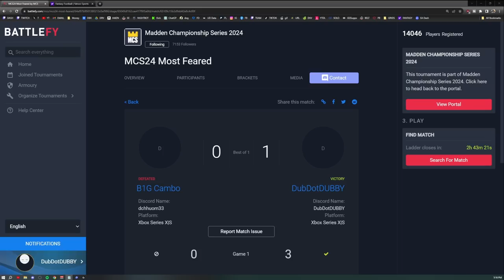I LOST MY MIND PLAYING THE MOST FEARED TOURNAMENT LADDERS